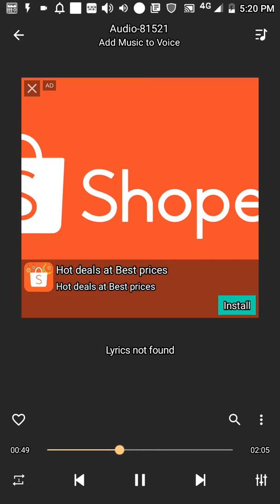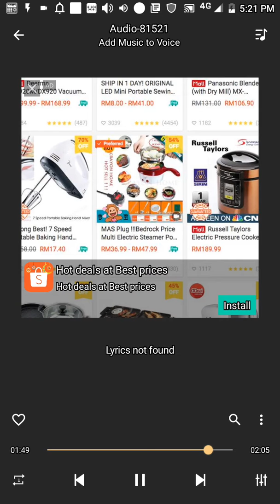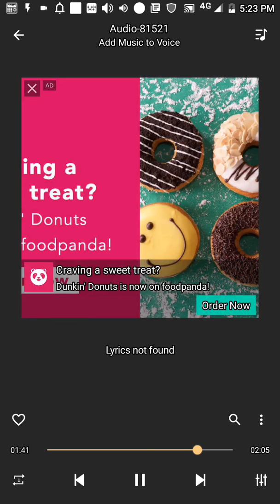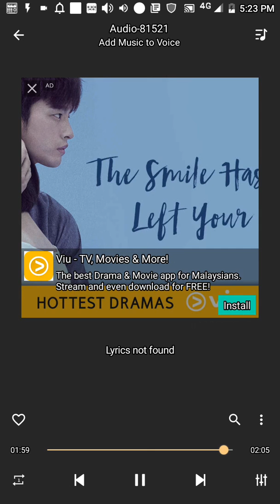Parking song , ARCHERN, CHECK out my drummings yo!!!!!